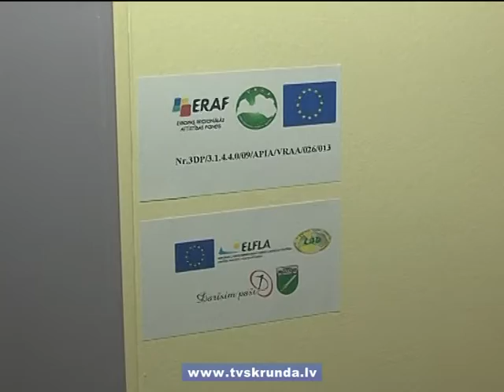Īsteno Leader projektu Skrundas alternatīvās aprūpes centrā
Jaunatklātajā Skrundas alternatīvās aprūpes centrā īstenoti divi projekti- pirmais paredzēja ēkas rekonstrukciju, bet otrs- aprīkojuma iegādi. Aprīkojums sapirkts sadarbībā ar LEADER Kurzemes reģiona vietējo rīcības grupu -  biedrību „Darīsim paši" un Lauku atbalsta dienestu (LAD). Projektam finansējums tika piešķirts no Eiropas Lauksaimniecības fonda lauku attīstībai (ELFLA).